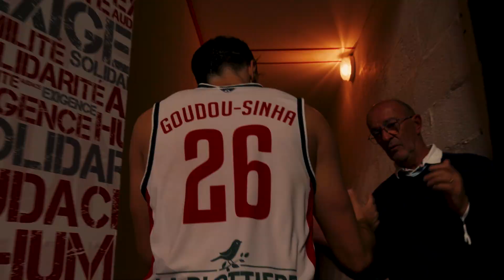Cholet Basket - Strasbourg: Mini Movie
Réalisation: Sonia Alberto